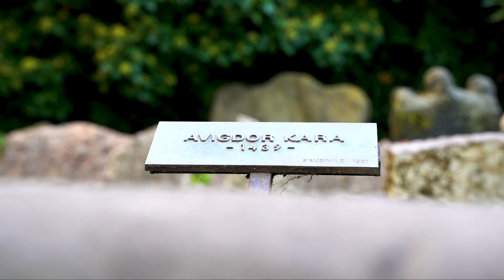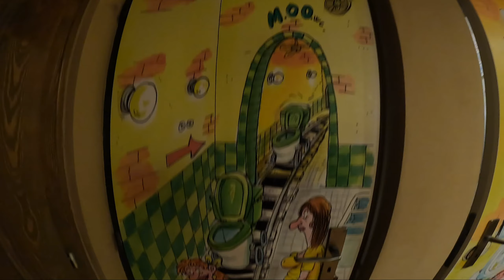Casi Pierdo el Drone en PRAGA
Praga, la capital de la República Checa dividida por el río Moldava nos encantó. Conocimos los lugares más bonitos de la ciudad, probamos su comida y disfrutamos de nuestro viaje. Quédate en este vídeo para ver cómo casi me quedo sin drone en uno de los Castillos más bonitos del mundo.